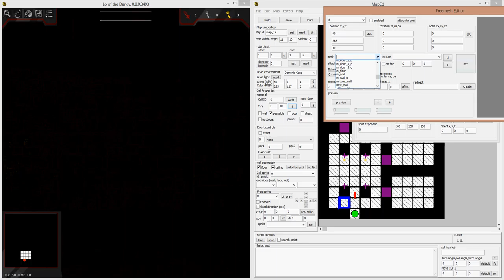Lo of the Dark 0.8.1 - Level speedpaint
Demonstration of level editor capabilities with creation of a simple level (sped up 30 times)